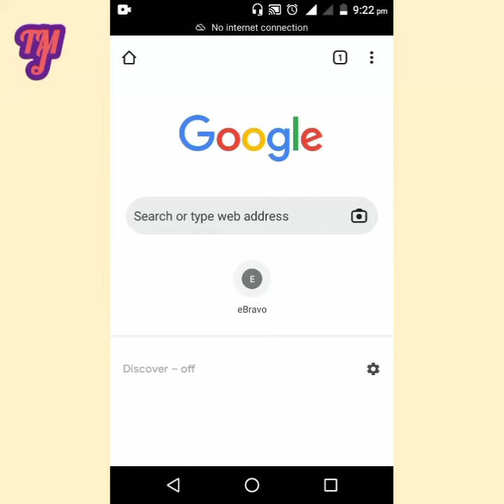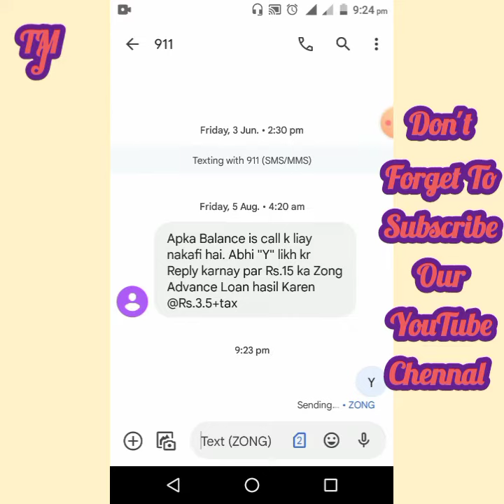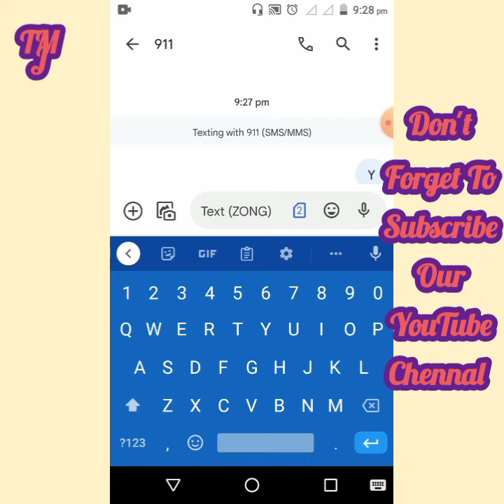Zong Loan Kaise Lain? Zong Advance Balance New Code: How to get Advance Balance In Zong Sim